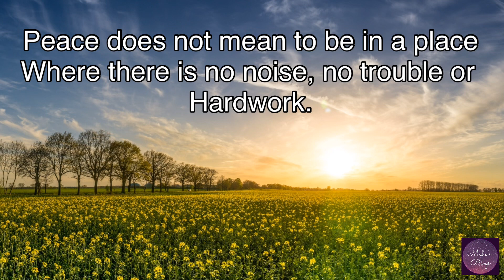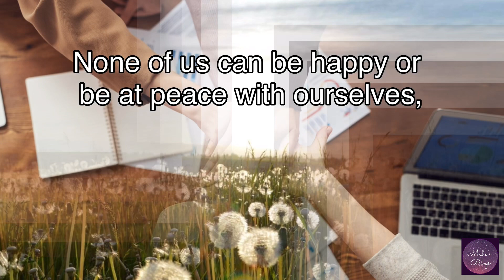Peace Day- 21 September || The International- Peace Day! || 2020- Peace Message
Peace Day- 21 September || The International- Peace Day! || 2020- Peace Message || Peace- Message! || Maha’s Blogs |

Hello Everyone, Happy Peace Day to Everyone!!. I have uploaded an inspiring message and video status for International Peace Day. I hope this video will help spread peace around the world and bring harmony. I hope you enjoy the video.

Music Copyright:
Name: Valentine Day
Genre: Ballad
Style: Romantic
Composed by: The Second Life

Video Produced By: Maha's Blogs